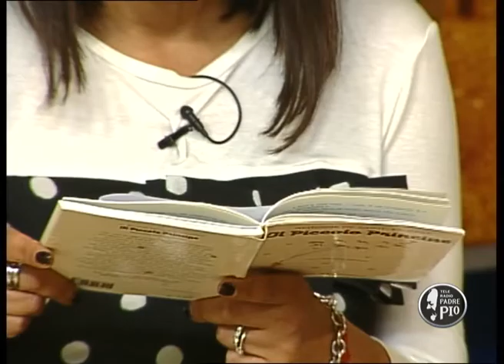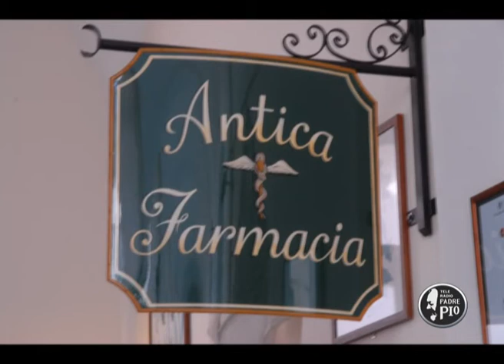FuoriTempo - già e non ancora 22 novembre 1a parte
Ospiti della puntata odierna: Liliana Oliveri, presidente dell'associazione DiamoVoce e frate Ezio Battaglia con i consigli naturali per un corretto stile di vita